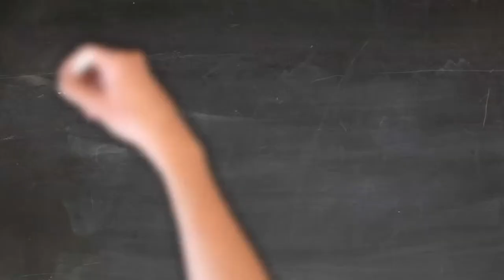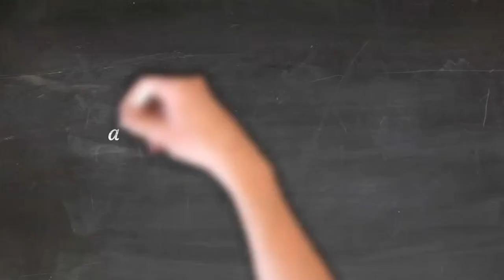How To Be A Successful Share Trader - The Trading Game - Louise Bedford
Louise Bedford is one of Australia’s most compelling speakers on the sharemarket, as well as being in the markets for over 20 years, she has trained thousands of people to maximise their own trading potential. She is a behavioural finance expert and has degrees in Psychology and Business, and has done the hard yards in the sharemarket, so you can shortcut your way to success by following her methods!